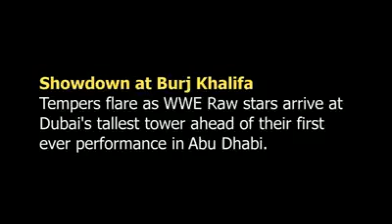WWE at the Burj Khalifa Dubai